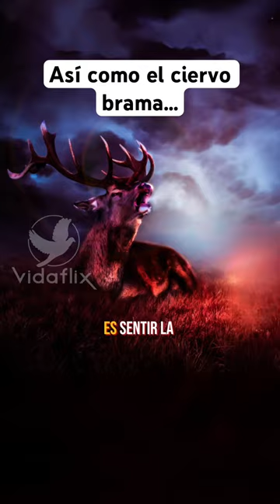Así como el ciervo brama…